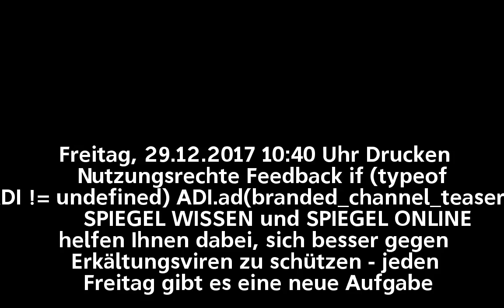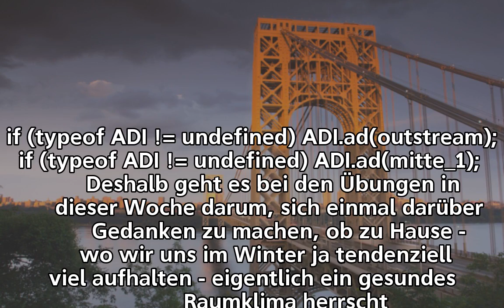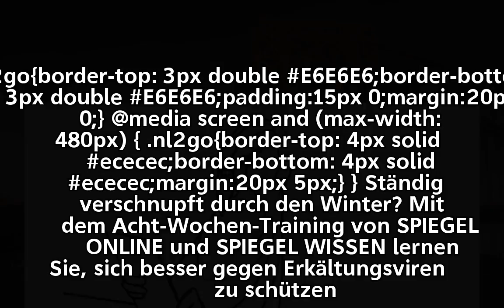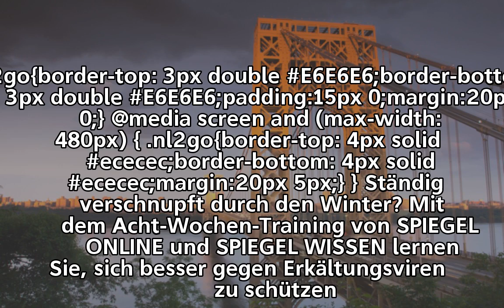Checkliste für ein gesundes Wohnklima